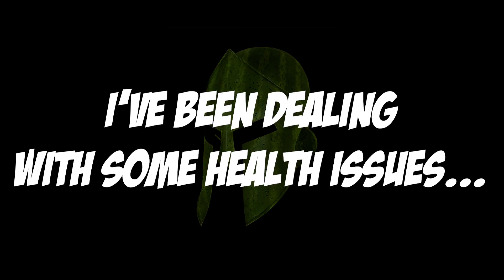I'm Not Dead (Back Next Week!)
Hey guys, sorry for the extended absence...I've been sick and real life's been a proper bitch. Back with more Subnautica in it's usual timeslot next Tuesday. (That's next Tuesday, not tomorrow)

See you then for more adventures!